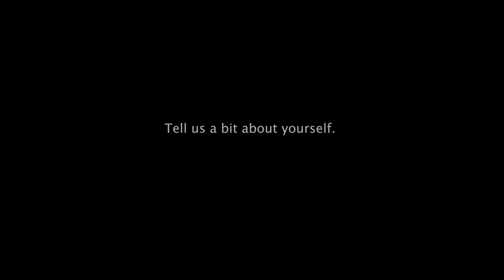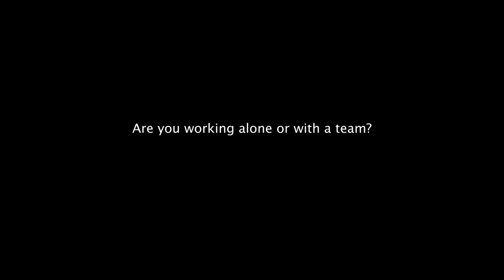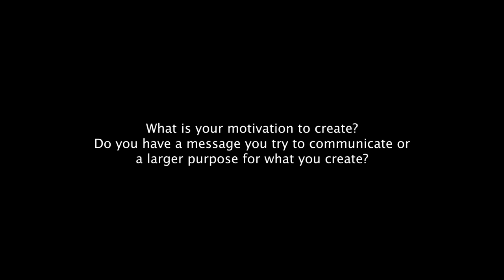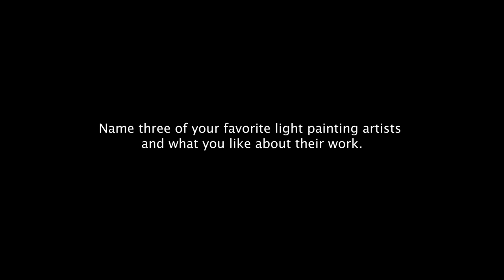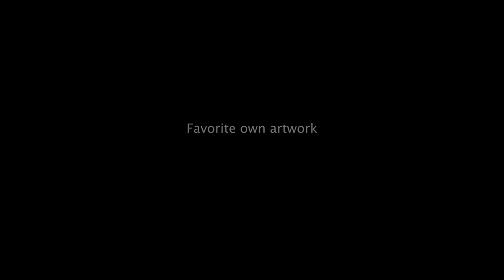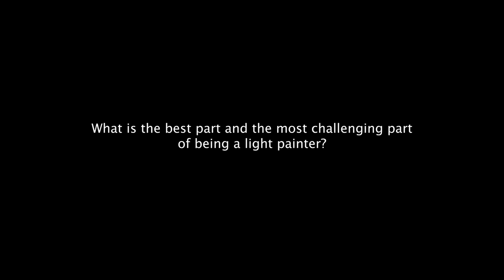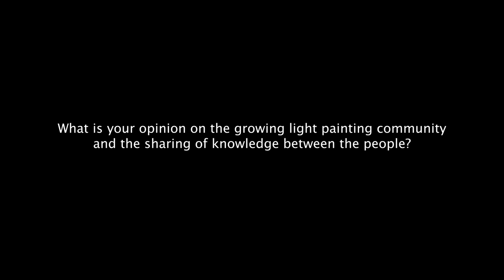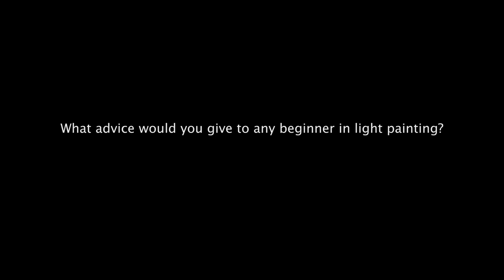featured artist Guillaume Plisson Lightgraff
The french artist Guillaume J Plisson is featured this month on our blog.